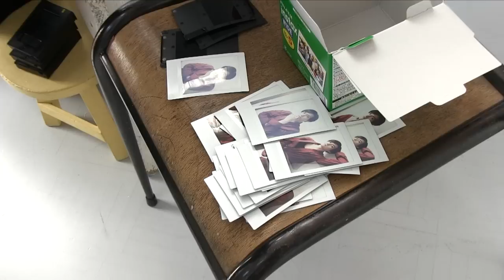Daisuke Watanabe 1st treca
説明：渡辺大輔さんのファースト・トレーディングカード発売決定！撮影時生チェキ通販受付中！詳しくはこちらへ↓↓